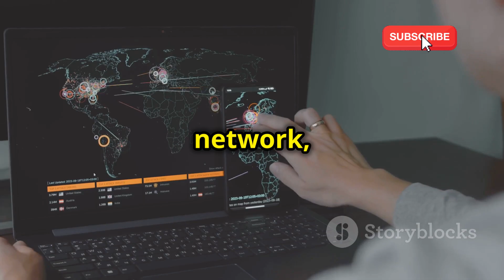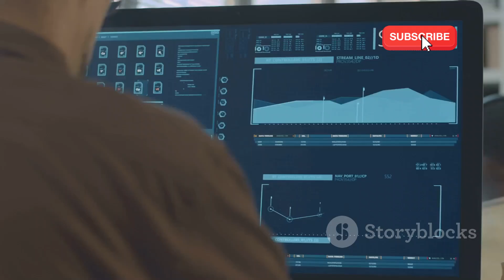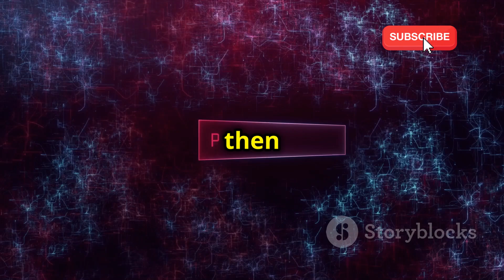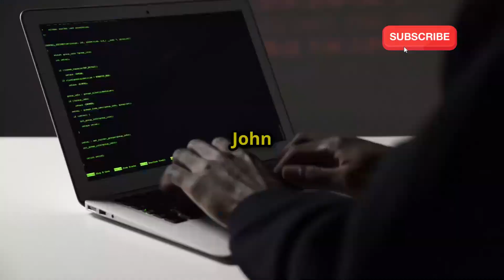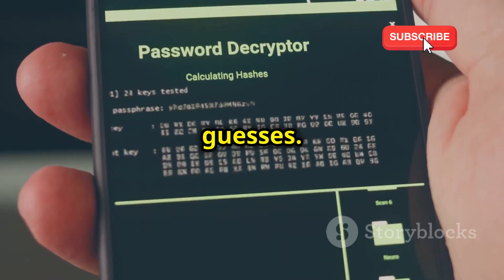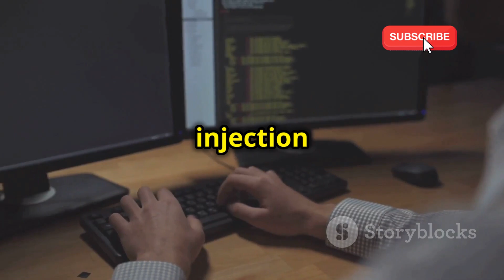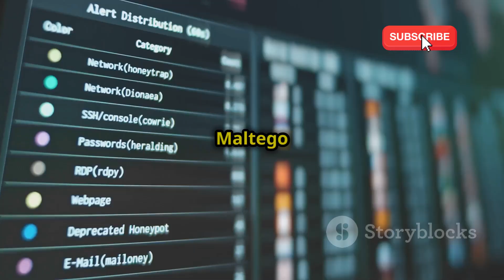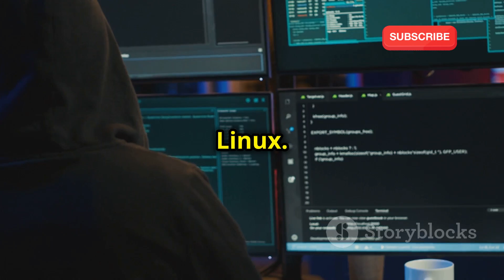Top 10 Powerful Hacking Tools in Kali Linux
Explore the world of cybersecurity with our latest video on the **Top 10 Powerful Hacking Tools in Kali Linux**! Discover the essential tools that every ethical hacker should know, from network analysis to penetration testing. This engaging video showcases powerful features, functions, and practical applications of these tools, all while using stunning stock media visuals and an inspiring soundtrack.

Whether you’re a beginner or looking to enhance your skills, this video provides valuable insights and tips.

OUTLINE:

00:00:00 Welcome to the Lab!
00:00:36 Nmap - Your Network's Private Investigator
00:01:37 Metasploit - The Ethical Hacker's Playground
00:02:30 Wireshark - The Network Traffic Detective
00:03:17 Aircrack-ng - The WiFi Password Cracker
00:04:12 John the Ripper - The Password Cracking Machine
00:04:59 Hydra - The Login Form Nightmare
00:06:01 Burp Suite - The Web App Hacker's Swiss Army Knife
00:07:01 SQLmap - The SQL Injection Maestro
00:08:03 Nikto - The Web Server Security Auditor
00:08:55 Maltego - The Cyber Detective's Mind Map
00:09:45 Stay Curious, Stay Ethical